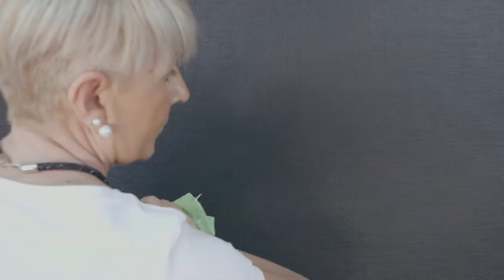ZAC - Tutto in un kit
Questo video è il risultato della prima collaborazione con Pronema. Un lavoro di cui sono particolarmente soddisfatto, a partire dalla pre-produzione. Si trattava di rappresentare nel modo più semplice e veloce come si pulisce una zanzariera con i prodotti della linea ZAC.

RIPRESE: Walter Cerutti - Massimo Viscardi
MONTAGGIO: Walter Cerutti